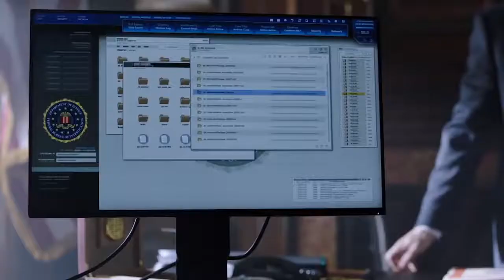Whiskey Cavalier Official Trailer